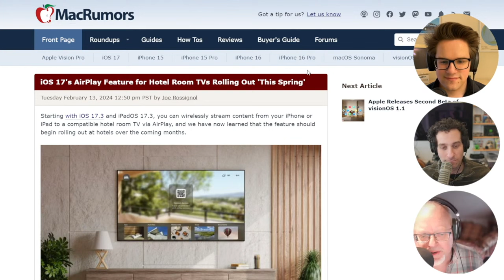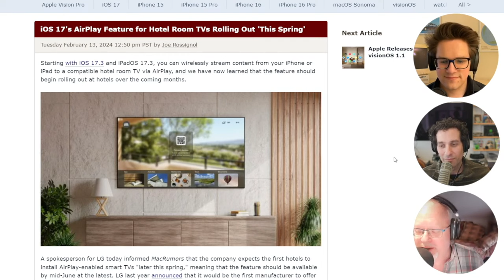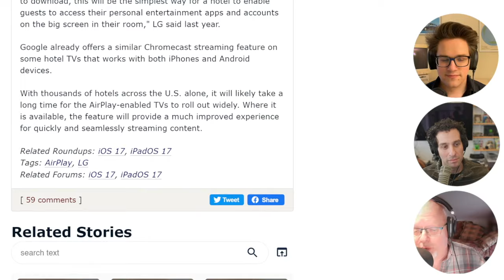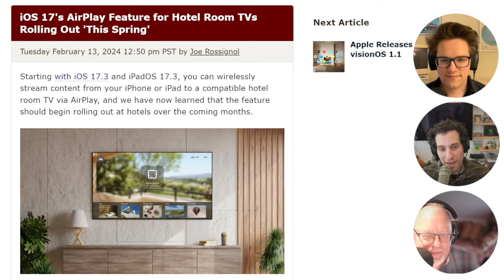iOS 17.3 Update: Stream Directly to Your Hotel TV with AirPlay | CultCast Insight